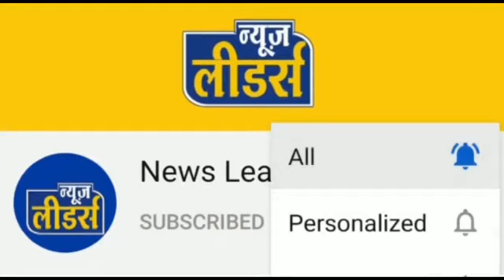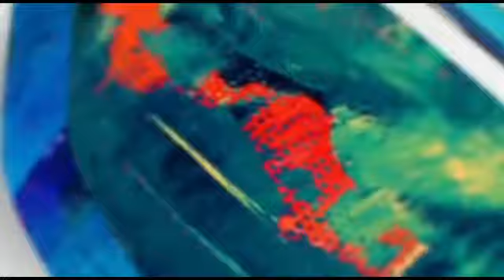News Leaders - खेतिया 11 लाख की चोरी, अंजड़ में चोरी, सेंधवा में चोरी, पुलीस ने गिरोह को पकड़ा जानिए